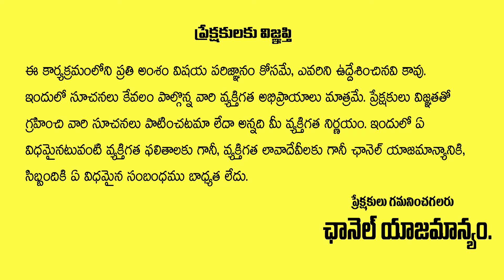Angel Number 888 | Universe messages 888 Angel Number | WISHWAMKSEN | Gopuram Telugu